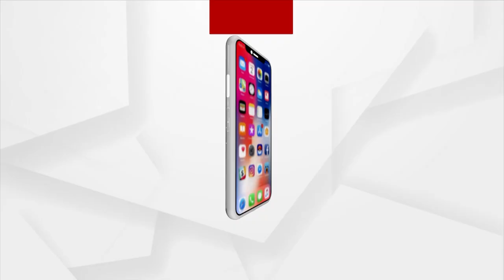Rural Areas In State Left With Negligence By Odisha Govt